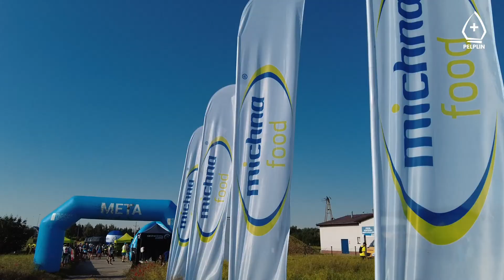Kociewskie Ultra w Gminie Pelplin - 26.06.2022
🎥 Za nami 1. edycja Kociewskie ULTRA - zobaczcie co uchwyciła nasza kamera 👇

🏃‍♀️ 𝟑 𝐓𝐑𝐀𝐒𝐘 🔹 50 km 🔹 30 km 🔹 12 km

🏃‍♂️ 𝟐𝟑𝟎 𝐔𝐂𝐙𝐄𝐒𝐓𝐍𝐈𝐊𝐎́𝐖! 🏃‍♂️ Gratulacje dla każdego kto ukończył te wymagające biegi w wymagającą pogodę! 💪

👏 Brawa dla wszystkich organizatorów, sponsorów, wolontariuszy, najmłodszych kociewianek, obsłudze technicznej, pań z KGW za pyszne ru. racuszki😜, strażaków, i wszystkich zaangażowanych w obsługę biegu! 👏